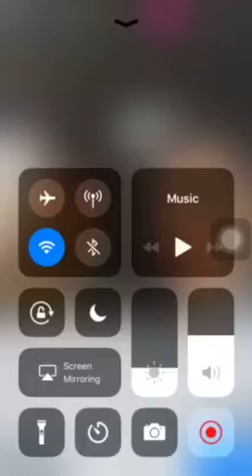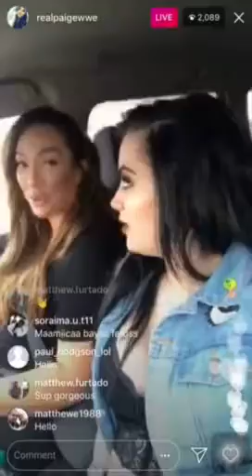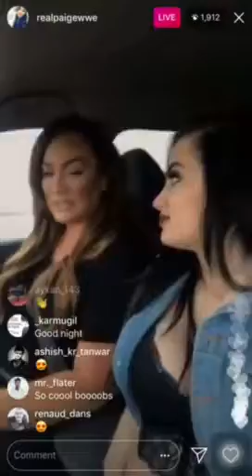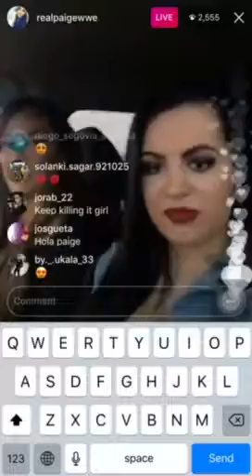WWE Paige and Nia Jax talk about childhood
This is from wwe Paige’s Instagram sorry it’s short